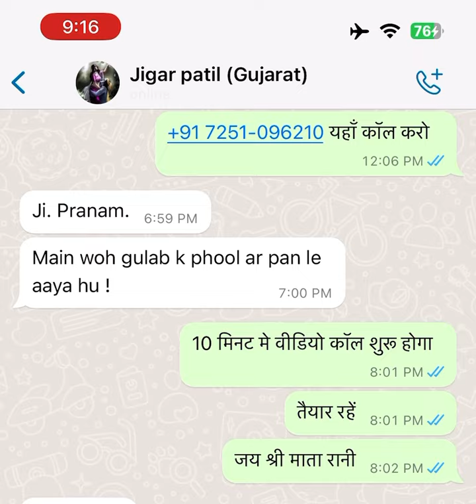सुलेमानी लाल परी ऑनलाइन सिद्धि ट्रांसफर वीडियो कॉल पर ऐसे होता है देखें कम्पलीट प्रोसेस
📝🧞‍♂️ *|| आजीवन कालिया जिन्न एवं सुलेमानी लाल परी औफलाइन या औनलाइन ऊर्जा स्थानांतरण की संपूर्ण प्रक्रिया ||* 🧚‍♀️👇💥

📝🧞‍♂️ *|| Lifetime Kaliya Genie & Sulemani Red Fairy Offline/Online Energy Transfer Complete Process ||* 🧚‍♀️👇💥

आदेश। जय माता रानी की सभी शिष्यों को आशीर्वाद है।

"फेस टू फेस या औफलाइन कालिया जिन्न आजीवन सिद्धि ट्रांसफ़र" अथवा "फेस टू फेस या औफलाइन सुलेमानी लाल परी आजीवन सिद्धि ट्रांसफ़र" के लिए हमसे योगनगरी ऋषिकेश आकर मिलने आ रहे हैं इच्छुक व्यक्ति को सबसे पहले संस्थान द्वारा भेजे गये औफलाइन जिन्न/परी ऊर्जा स्थानांतरण की प्रक्रिया को संपादित करने के लिए वर्तमान सहमति फॉर्म/अनुबंध फॉर्म (Consent Form) प्रिंट सेवा द्वारा बाहर निकालकर विधिवत तरीके से अपने हाथ से अपने हस्ताक्षर (signature) सहित भरना होता है, और अपने आधार कार्ड की फोटो कौपी को भी फॉर्म के साथ जोड़कर उसका साफ सुथरा प्रिंट या तो संस्थान द्वारा दिये हुए ऐड्रेस पर कूरियर सेवा के माध्यम से या फैक्स द्वारा अनिवार्य रुप से भेजना होता है, या फिर वह अपने भरे हुए फॉर्म की और स्कैन कॉपी की पूरी साफ सुथरी फोटो लेकर संस्थान के एकमात्र नंबर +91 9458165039 पर वटसैप मैसेज के माध्यम से भेजनी होती है, या संस्थान की एकमात्र ईमेल आइडी पर भेजनी होती है।

📝 👀  *For "Offline/ Face to Face "Lifetime Kaliya Genie Energy Transfer" 🧞‍♂️👇*

औफलाइन जिन्न/परी ऊर्जा स्थानांतरण के वर्तमान सहमति फॉर्म/अनुबंध फॉर्म (Consent Form) को भरकर संस्थान में भेजने के तुरंत बाद आपको "फेस टू फेस या औफलाइन कालिया जिन्न आजीवन सिद्धि ट्रांसफर" के कुल शुल्क यानि कि ₹2,50,000/- में से 30% शुल्क यानि की ₹75,000/- (जिसमें सिद्धि ट्रांसफ़र होने और जिन्न शक्ति के लाइव प्रैक्टिकल होने तक, उससे पूरी तरह से जुडने और कार्य लेने की प्रक्रिया संपन्न होती है और आपके रहने खाने पीने सोने की पूरी व्यवस्था की जाती है।) बतौर अग्रिम शुल्क यानि एडवांस फीस के रूप में "कालिया जिन्न सिद्धि ट्रांसफ़र" हो जाने से पहले,

और "कालिया जिन्न सिद्धि ट्रांसफ़र" हो जाने और शक्ति के लाइव प्रैक्टिकल हो जाने के तुरंत बाद व्यक्ति को शेष बचा हुआ 70% शुल्क यानि कि ₹1,75,000/- अनिवार्य रुप से संस्थान में जमा करवाना पडता है, उसके बाद आपको खुशी खुशी घर की ओर विदा कर दिया जाता है।

📝👀  *For "Offline/Face to Face Lifetime Red Fairy Energy Transfer"  🧚‍♀️👇*

औफलाइन जिन्न/परी ऊर्जा स्थानांतरण के वर्तमान सहमति फॉर्म/अनुबंध फॉर्म (Consent Form) को भरकर संस्थान में भेजने के तुरंत बाद आपको "फेस टू फेस या औफलाइन लाल परी आजीवन सिद्धि ट्रांसफ़र" के कुल शुल्क यानि कि ₹2,50,000/- में से 30% शुल्क यानि की ₹75,000/- (जिसमें सिद्धि ट्रांसफ़र होने और परी शक्ति के लाइव प्रैक्टिकल होने तक, उससे पूरी तरह से जुडने और कार्य लेने की प्रक्रिया संपन्न होती है और आपके रहने खाने पीने सोने की पूरी व्यवस्था की जाती है।) बतौर अग्रिम शुल्क यानि एडवांस फीस के रूप में "सुलेमानी लाल परी आजीवन सिद्धि ट्रांसफ़र" हो जाने से पहले, और सुलेमानी लाल परी सिद्धि ट्रांसफ़र हो जाने और परी शक्ति के लाइव प्रैक्टिकल हो जाने के तुरंत बाद आपको शेष बचा हुआ 70% शुल्क यानि कि ₹1,75,000/- अनिवार्य रुप से संस्थान में जमा करवाना पडता है, जिसके बाद आपके वचन करवाकर सुलेमानी लाल परी को आपके मित्र अथवा प्रेमिका अथवा पत्नी के रूप में जिंदगी भर के लिए आपके सुपुर्द कर दिया जाता है और फिर आपको खुशी खुशी घर की ओर विदा कर दिया जाता है।

📝 👀  *For "Online Lifetime Kaliya Genie Energy Transfer" ️🧞‍♂️👇*

औनलाइन जिन्न/परी ऊर्जा स्थानांतरण के वर्तमान सहमति फॉर्म/अनुबंध फॉर्म (Consent Form) को भरकर संस्थान में भेजने के तुरंत बाद आपको "औनलाइन कालिया जिन्न आजीवन सिद्धि ट्रांसफर" के कुल शुल्क यानि कि ₹1,25,000/- में से 70% शुल्क यानि कि ₹87,500/- कालिया जिन्न सिद्धि ट्रांसफर हो जाने से पहले एडवांस शुल्क के रूप में संस्थान में जमा करवाना पडता है, जिसके अंतर्गत कालिया जिन्न सिद्धि ट्रांसफर हेतु विशेष शमशानी एवं तांत्रिक सामाग्रियों का पैकेज संस्थान द्वारा आपके दिए हुए ऐड्रेस पर भेजा जाता हैं, सिद्धि ट्रांसफ़र दिया जाता है, और जिन्न शक्ति का लाइव प्रैक्टिकल वीडियो कॉल पर करवाया जाता है, जिसके तुरंत बाद शेष बचा हुआ 30% शुल्क, यानि की ₹37,500/- संस्थान में जमा करवाना पडता है, जिसके बाद आपके वचन करवाकर कालिया जिन्न नामक प्रचंड शमशानी शक्ति को आपके सुपुर्द कर दिया जाता है।

📝 👀  *For "Online Lifetime Sulemani Red Fairy Energy Transfer" 🧚‍♀️👇*

औनलाइन जिन्न/परी ऊर्जा स्थानांतरण के वर्तमान सहमति फॉर्म/अनुबंध फॉर्म (Consent Form) को भरकर संस्थान में भेजने के तुरंत बाद आपको "औनलाइन सुलेमानी लाल परी आजीवन सिद्धि ट्रांसफ़र" के कुल शुल्क यानि कि ₹1,25,000/- में से 70% शुल्क यानि कि ₹87,500/- "सुलेमानी लाल परी आजीवन सिद्धि ट्रांसफर" हो जाने से पहले एडवांस शुल्क के रूप में संस्थान में जमा करवाना पडता है, जिसके अंतर्गत आपको 1 से 2 दिन में "सुलेमानी लाल परी सिद्धि ट्रांसफ़र दिया जाता है, और परी शक्ति का लाइव प्रैक्टिकल वीडियो कॉल पर करवाया जाता है। जिसके तुरंत बाद शेष बचा हुआ 30% शुल्क, यानि की ₹37,500/- संस्थान में जमा करवाना पडता है, जिसके बाद आपके वचन करवाकर सुलेमानी लाल परी को आपके मित्र अथवा प्रेमिका अथवा पत्नी के रूप में जिंदगी भर के लिए आपके सुपुर्द कर दिया जाता है।